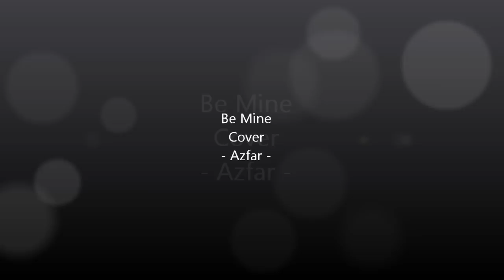Tasha Manshahar | Be Mine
👇👇👇👇👇👇👇👇👇👇👇👇👇👇👇CHORD👇👇👇👇👇👇👇👇👇👇👇👇👇👇👇👇
Intro D A Bm F#m G Gm A

     D
Bermula di Facebook
A        Bm       F#m
You IM I dulu taktahu malu
  G           Gm
I malas nak layan
     A
So I buat taktahu

      D            A
You terus cuba dan mencuba
  Bm         F#m
Sehingga I jatuh cinta
  G           Gm
Gatalnya diri you
     A
Membuat I terjatuh

     D              A
Bila kita dah start mengada
  Bm            F#m
Kita selalu keluar sama
  G              Gm
Borak panjang panjang
      A
Makan dan tengok wayang

      D          A
Sikit sikit je I merajuk
    Bm       F#m
You selalu sabar pujuk
  G         Gm
Tapi sebenarnya
    A
I cuma test you saja

Chorus

       D
Let me tell you that I love you
      A
And I never wanna wrong you
        Bm
Take my hand baby
         G
Come, go through with me
       D
Let me tell you that I miss you
      A
And I never wanna lose you
          Bm
You're my heart baby
   G            A             D
My life is incomplete without you

A Bm F#m G Gm A

  D          A
Dalam pada I gembira
    Bm              F#m
Sometimes I feel so sad juga
      G            Gm
Cause you dah berpunya
      A                              D
But I always want you to be mine forever

A Bm F#m G Gm

A                  D
Please be mine forever